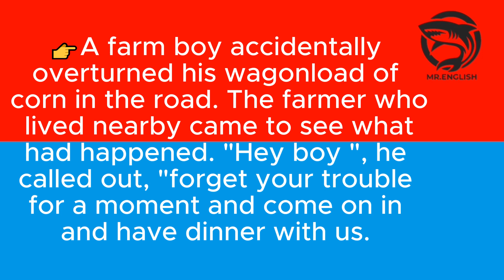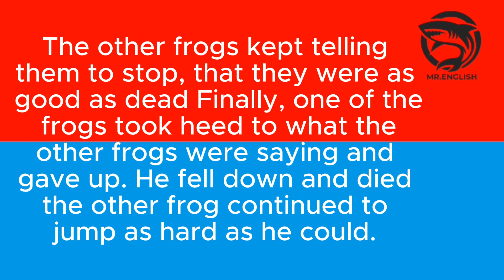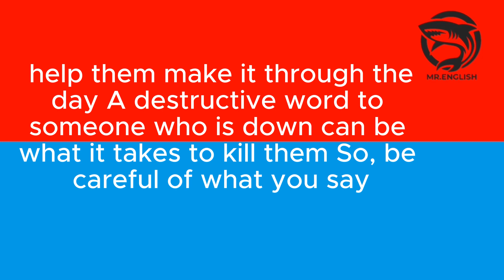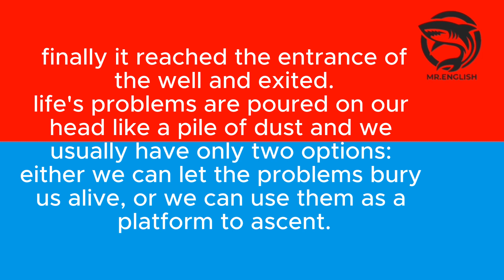conversation 21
English conversation
English language
Learning english
Thank you so much for your support